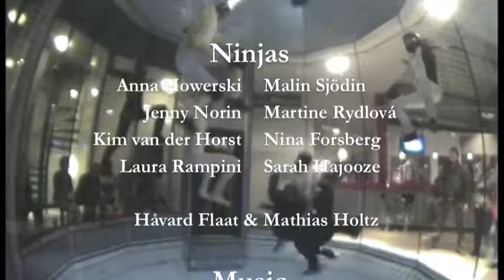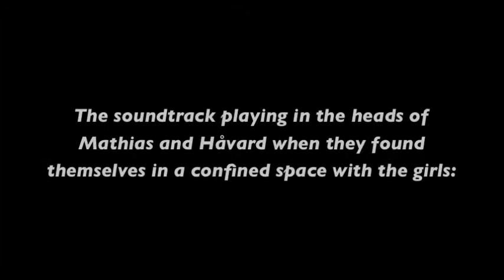10-Way HD.m4v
10-way head down with the girls at the Nordic Babes Camp, February 2011 Indoorskydive Bottrop